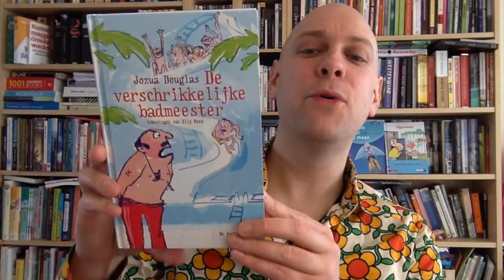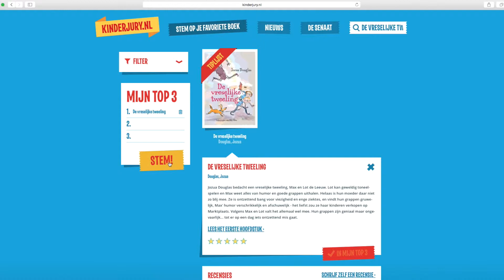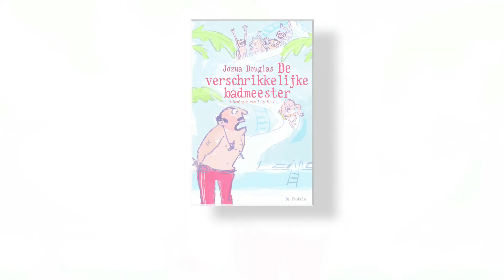Boekbespreking De verschrikkelijke badmeester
Een filmpje voor bij je boekbespreking over de verschrikkelijke badmeester met leuke weetjes en een bijzondere onthulling.